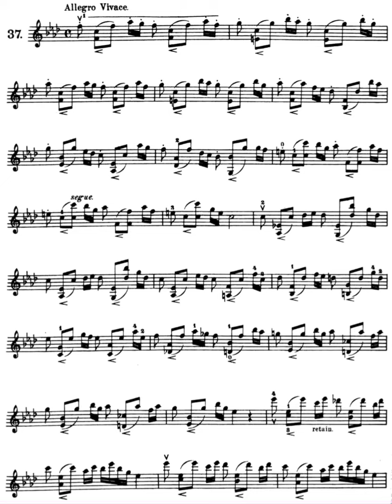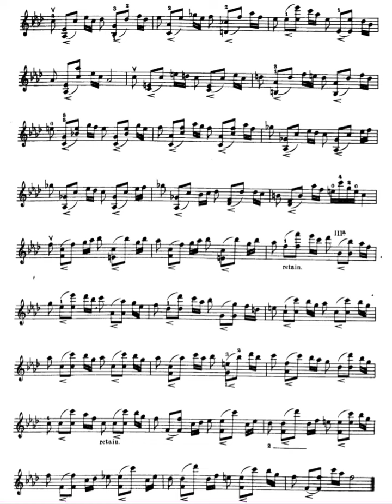Kreutzer 42 Violin Studies No.37